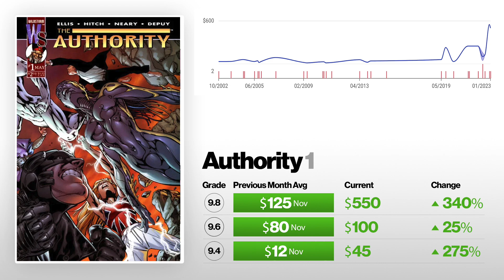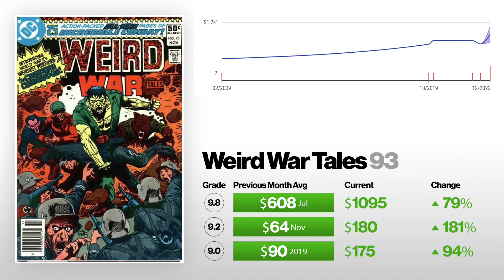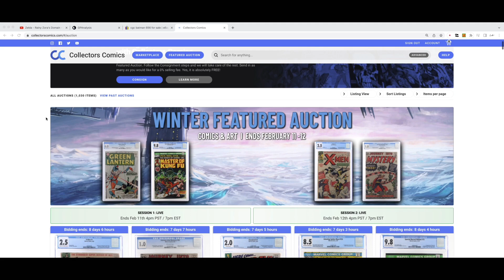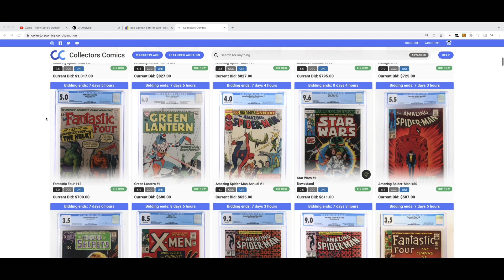+340% SELL These 5 Comic Book Keys NOW!!